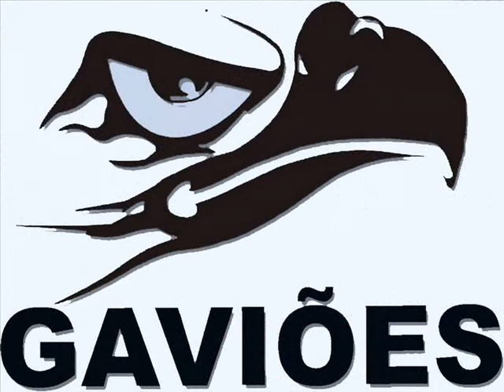CORINTHIANS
CORINTHIANS AMOR  ETERNO